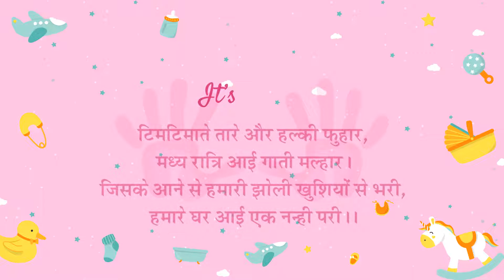Baby Shower Invitation Video